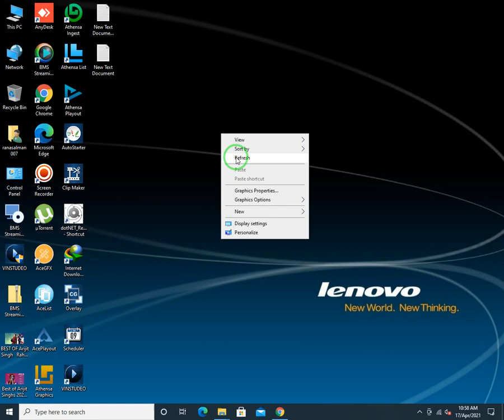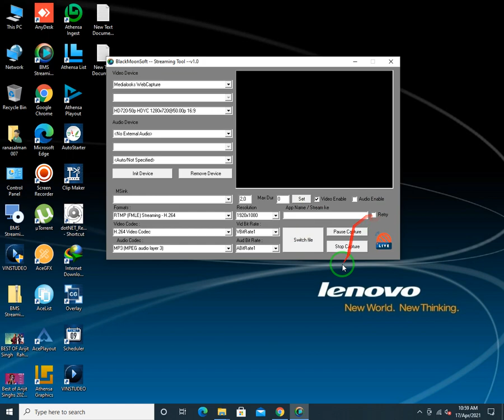Bms streaming tool Black Moon 🌚 best streaming tool by Playoutinfo 🎥